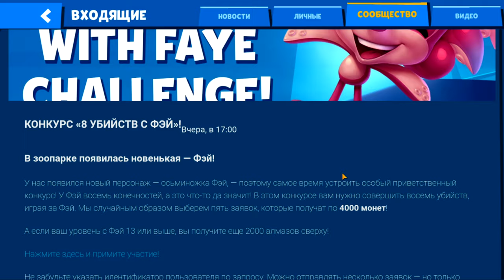АКЦИЯ НА ГЕМЫ ДЛЯ ФЭЙ!!! ФРУКТОВАЯ ЯРА СОЛО ТАЩИТ СКВАД В ИГРЕ ZOOBA